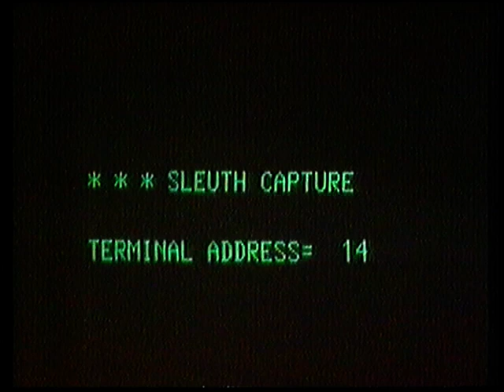News New Zealand update 1989 David Lange resignation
David Lange stepping down 8 August 1989